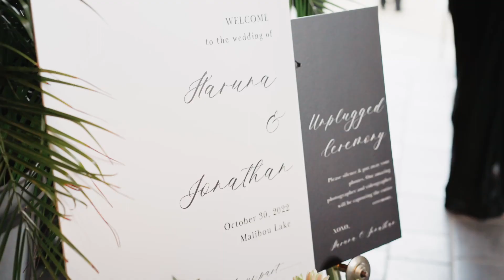Haruna & Jonathan Instagram trailer at the Lodge at Malibu Lake. Wedding videography California